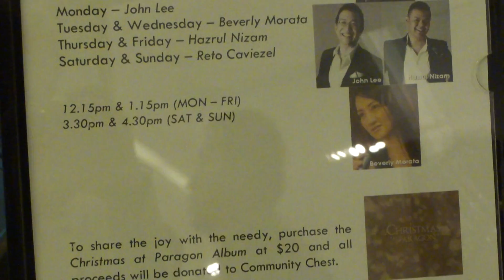The Christmas Song by Hazrul Nizam @ Paragon Music En Vogue 6 Dec 10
Hazrul Nizam (vocal), Nick Lim (piano) and Razip (double bass) performing  "The Christmas Song (Chestnuts Roasting Over An Open Fire" at Paragon Shopping Centre, Level 1, Orchard Road on the afternoon of 6th December 2010.

"The Christmas Song", commonly subtitled "Chestnuts Roasting on an Open Fire" or, as it was originally subtitled, "Merry Christmas to You", is a classic Christmas song written in 1944 by vocalist Mel Tormé and Bob Wells. The Nat King Cole Trio first recorded the song early in 1946.  Mel Tormé recorded the song himself in 1954, and again in 1965 and 1992.

Lyrics goes:
And ev'rymother's child is gonna spy
Although it's been said many times,
Many ways: "Merry Christmas to you".
(Repeat) (from 9th line)

Music En Vogue December 2010
From 1 to 31 December - featuring John Lee, Beverly Morata, Hazrul Nizam and Reto Caviezel.

Performances from Monday to Friday at 12.15pm and 1.15pm and on Saturday and Sunday at 3.30pm and 4.30pm.

John Lee performs on Monday
Beverly Morata performs on Tuesday and Wednesday
Hazrul Nizam performs on Thursday and Friday
Reto Caviezel performs on Saturday and Sunday